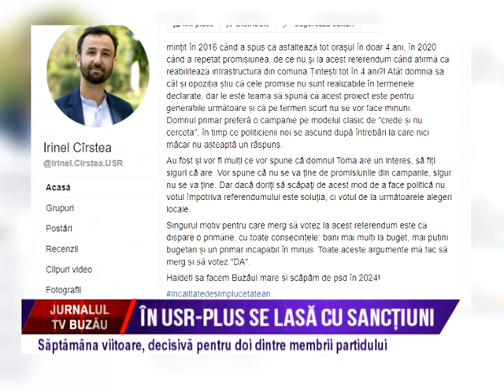In USR PLUS se lasa cu sanctiuni